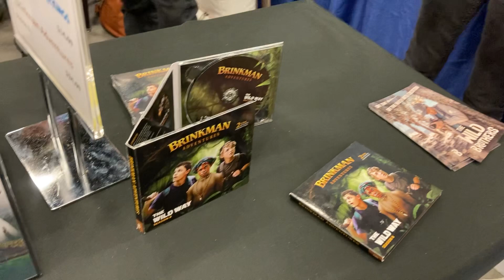Learning about the Creator while exploring Creation with the Wild Brothers!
We’ve been watching the Wild Brothers for years now and it was great to meet them and get to hear more about their family. These guys love the Lord and they love to encourage others to explore Creation and marvel at the Creator. Adventure, education, and discipleship all rolled into one family whose faithful parents invested many hours into their children and prepared them to be a witness for Jesus in creative ways.